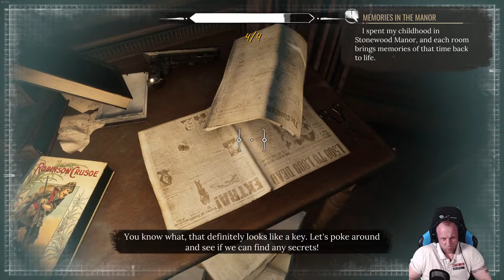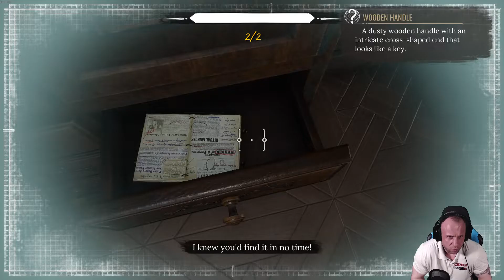Sherlock Holmes Chapter One Master Difficulty #03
Az idei év egyik várva várt játéka számomra! Tartalmas, erőteljes, sztorigazdag és szép grafikai megvalósítás. Lehet benne agyalni, nyomozni, gondolkodni és a cselekmény haladása is lenyűgöző. Végre egy játék amiben nem agyatlan előrehaladási rendszer van! ;)